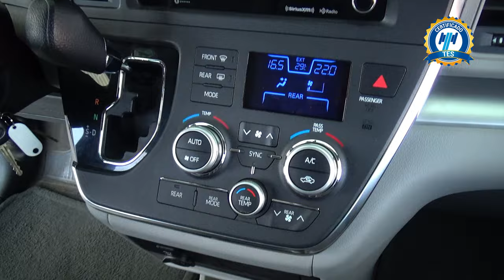Toyota / Sienna / 2018 - 28125